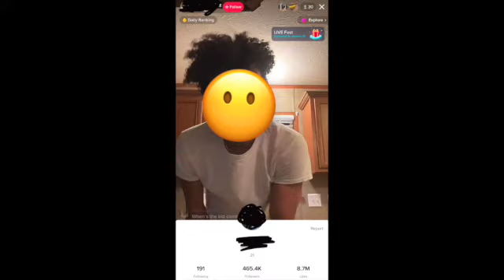The Facade of Tik Tok: When Millions of Likes Mean Nothing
Tik tok is by far one the most popular apps in today's time. But what happens when you garner hundreds of thousands of followers, millions of likes and still aren't financially stable? Come take a look into what really goes on with tik tok and how creators are unfortunately struggling.